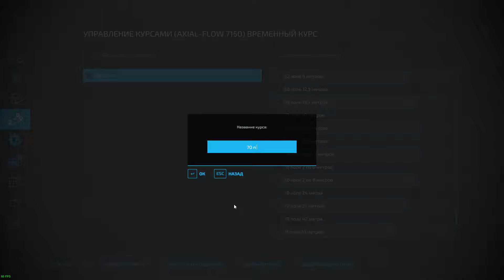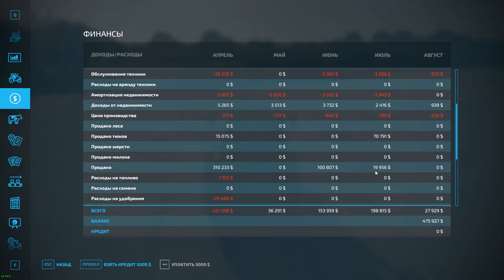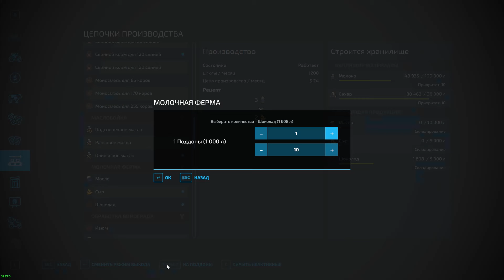Farming Simulator 22 [карта Элмкрик], #233 Лето продолжается...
Начинаем игровой август в Элмкрике.

Хранилище тюков называется FS22_Balestorage_placeable

Мод, позволяющий видеть неисправности каждого агрегата, называется FS22_DamageBarSelection

Мод, позволяющий видеть процент загрязнения техники называется FS22_PressureWasherHUD

Группировать технику и быстро переключаться по технике мне помогает мод FS22_VehicleExplorer

Чтобы видеть тюки и поддоны на карте, установите мод FS22_SeeBales

Большой полольник Борго называется FS22_bourgaultXR770

Большие сеялки Борго называются FS22_bourgaultSeries3320 и FS22_bourgaultSeries3420

Большие культиваторы: 1) Борго FS22_bourgaultSps360_50
                                               2) Flexicoil FS22_flexiCoilST820

Большие сажалки John Deere FS22_JD_1775NT_2018 и FS22_JD_1775NT_2022

Мод на большие камнесборщики называется FS22_LizardStonePicker

Мод на выброс неполных тюков называется FS22_UnloadBalesEarly

Мод на скрытие статичных объектов называется FS22_MapObjectsHider

Убрать интерфейс мне помогает мод FS22_hudToggle

Американская цистерна называется FS22_Tanker_Trailer_IMT_525

Большой мульчер называется FS22_AM_MegaMulcher

Мод камнесборщик 9,5 метров называется FS22_Scorpio710

Наборы мостов называются FS22_BridgePack,   FS22_Bridges_Package,   FS22_ForestryBridges

Мод на тюковщик и обмотчик Kuhn называется FS22_kuhn_silage_pack

Хранилище тюков и паллет называется FS22_PalletWarehouse

Универсальный американский прицеп называется FS22_Lizard_Underbelly

Большая американская цистерна называется FS22_Tanker_Trailer_IMT_525

Мод на контракты поставки называется FS22_SupplyTransportContracts

Мод на поиск лучшей цены называется FS22_TSStockCheck

Мод с системой распределения воды называется FS22_openAirGarden

Мод на переднюю навеску называется FS22_FrontLifter

Название пака прицепов с автозагрузкой: FS22_AutoloaderStockPackjw

Название мода, который убирает ограничение на количество поддонов:  FS22_A_Palettenfix

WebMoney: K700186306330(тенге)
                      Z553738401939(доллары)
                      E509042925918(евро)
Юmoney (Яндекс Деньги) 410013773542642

{Когда АРК?} {Когда ферма?} {Когда будет стрим?} {Когда будет то или иное видео?} - я не буду отвечать на такие вопросы, потому что я сам не знаю, когда и что будет, и уже устал это повторять.

Конфигурация моего компьютера:
Процессор Intel Core i5 10600KF, LGA1200, OEM
Кулер ID-Cooling SE-914-XT Basic
Материнская плата ASUS Prime B560M-K, LGA1200
Оперативная память DDR-4 DIMM 8 GB 2666 MHz Apacer Panther Golden, BOX (2шт)
Видеокарта Gigabyte RTX 3050 Eagle OC, 8 GB, GeForce RTX3050
Жесткий диск SSD накопитель 1000 Gb Apacer AS350X, 2.5", SATA III
Системный диск SSD накопитель 256 GB Hikvision HS-SSD-E1000, M.2, PCIe 3.0
Блок питания ATX 600W AeroCool Vx-600 Plus
Монитор 21.5" SAMSUNG S22F350FHI, Black
Второй монитор 19" Benq FP71G+
Клавиатура Defender OfficeMate SM-820, Black, USB
Мышь Sven RX-G740, Black, USB